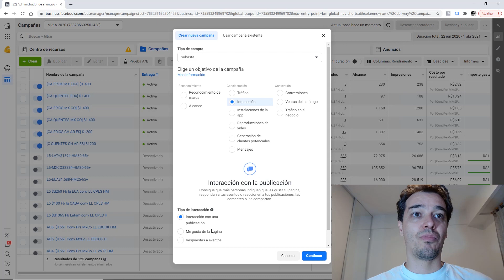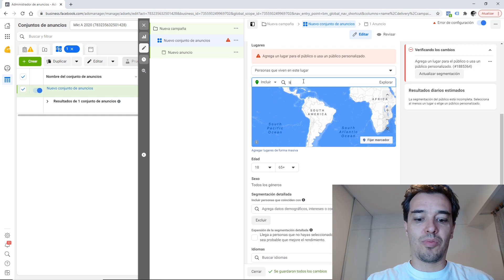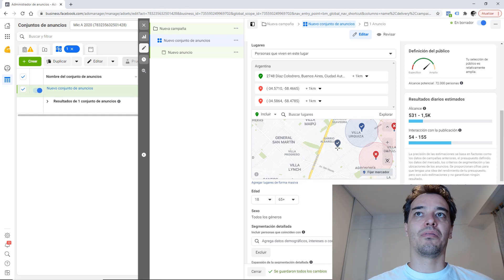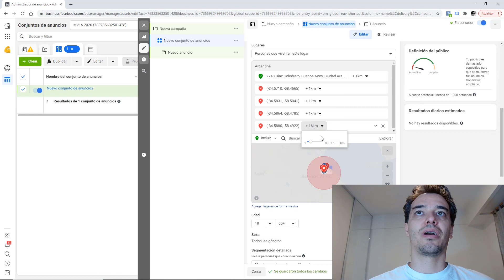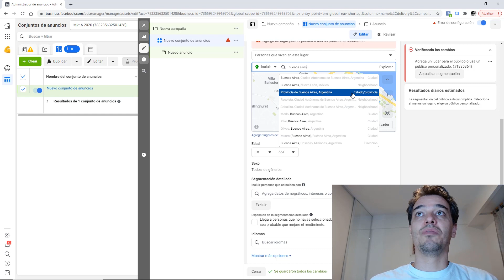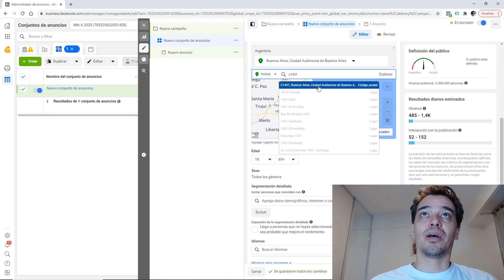Todo pastor debe aprender esto...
Pastor después de ver este video ya no vas a querer repartir folletos a los vecinos de la iglesia...